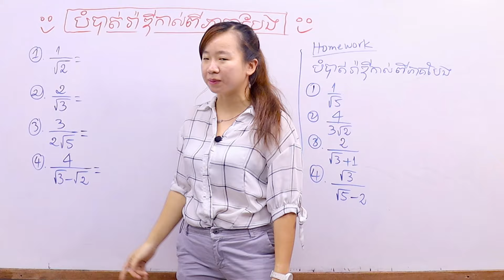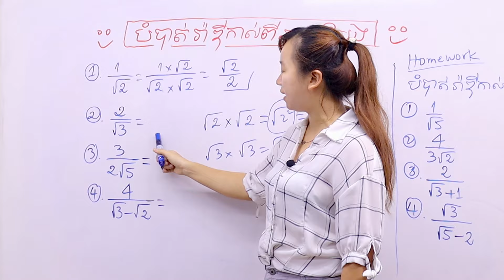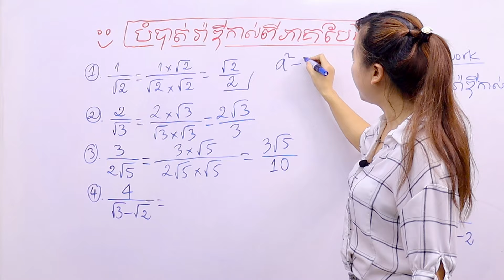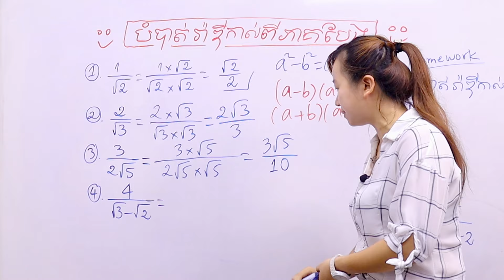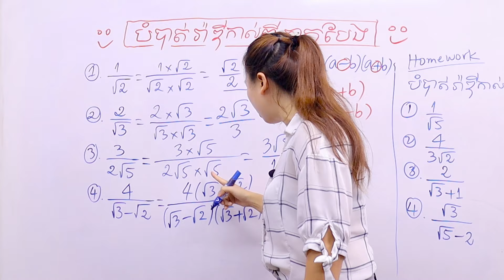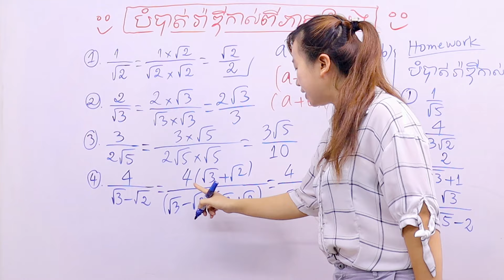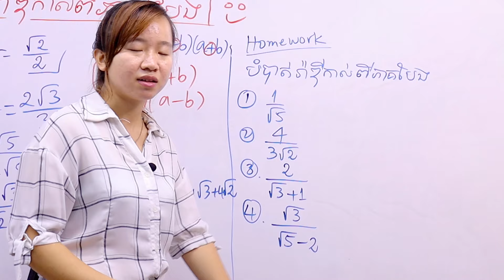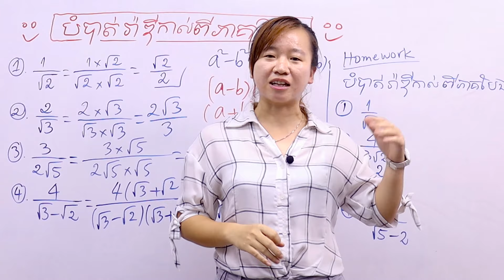បំបាត់រ៉ាឌីកាល់ពីភាគបែង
មេរៀន​ ​ "បំបាត់រ៉ាឌីកាល់ពីភាគបែង" ពន្យល់ដោយអ្នកគ្រូ គីម រចនា គ្រូបង្វឹកនៃសាលា Start Up Community😁

👉👉 នេះជាលក្ខណៈពិសេសបង្វឹកតាម Online របស់សាលាបង្វឹក Start UP Community៖
1. មេរៀនដែលសាលាបង្វឹក គឺផ្តោតលើមូលដ្ឋានគ្រឹះជាចម្បង មានន័យថាសិស្សដែលទទួលការបង្វឹកគឺត្រូវចេះមូលដ្ឋានគ្រឹះជាមុនសិន

2. លោកគ្រូ-អ្នកគ្រូបង្វឹកសិស្សផ្ទាល់ ដោយក្នុងគ្រូម្នាក់បង្វឹកសិស្សតែ ៥នាក់ប៉ុណ្ណោះ

3. សិស្សអាចសួរសំណួរគ្រូបានភ្លាមៗ នៅក្នុងគ្រុបថ្នាក់រៀន នៅពេលមានចម្ងល់

4. វីដេអូមេរៀនដែលលោកគ្រូ-អ្នកគ្រូបង្វឹក មានលក្ខណៈងាយស្រួលយល់ និងរយៈពេលខ្លី

5. សិស្សត្រូវទទួលបានកិច្ចការផ្ទះ និងការវាយតម្លៃលើការសិក្សារបស់ខ្លួនជារៀងរាល់ថ្ងៃ

6. សាលានឹងទំនាក់ទំនងជាមួយអាណាព្យាលសិស្សជាទៀតទាត់ដើម្បីតាមដានលទ្ធផលការសិក្សារបស់សិស្ស

7. សិស្សានុសិស្សអាចចុះឈ្មោះចូលរៀនបានទោះបីជាខ្លួនស្ថិតនៅរាជធានីភ្នំពេញ ឫតាមបណ្តាលខេត្តក៏ដោយ

👉👉 ប្អូនៗអាចចុះឈ្មោះបង្វឹកតាម Online តាមរយៈទូរស័ព្ទលេខ : ☎️📞 (Smart) 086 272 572 / (Cellcard) 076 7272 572